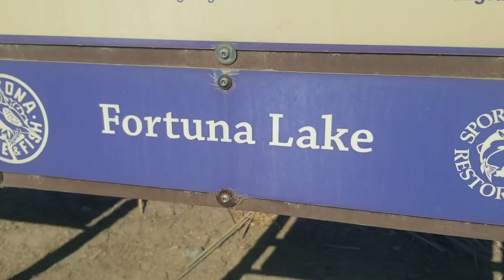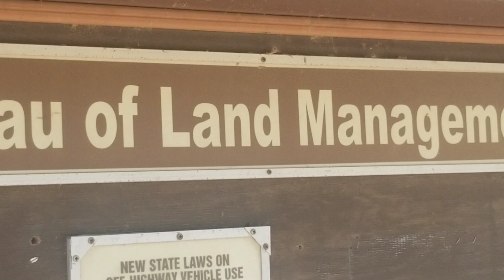OurEndeavor Today: Boondocking never looked so good, Fortuna lake, Yuma AZ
Welcome Everyone, Fortuna Lake in Yuma is one of my favorites while in Yuma, I'll share a glimpse of this oasis in the desert.  This is one of my top ten boondocking locations!
Cheers!